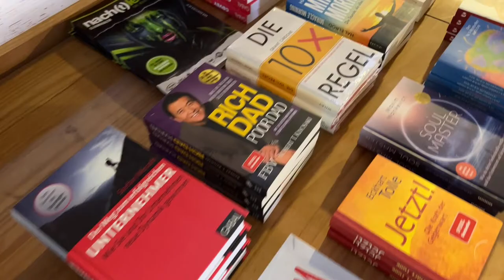TRAILER | "AFFENZELLER Mitarbeiter:innen-Event"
“Unser größter Ruhm liegt nicht darin, niemals zu fallen, sondern jedesmal wieder aufzustehen, wenn wir gescheitert sind.”

...nicht nur diesen Satz teilen sich die langjährigen Freunde, der Top-Unternehmer Peter Affenzeller und der Mehrheitseigentümer der "nach(t)leben-Gruppe" & Keynote-Speaker Stefan Süß, sondern auch die Gewissheit, das z.B. Mitarbeiter:innen-Führung & deren Motivation mittlerweile die königsdisziplin im eigenen Unternehmen darstellt...

HERZLICHEN DANK an das gesamte Team von P.A., sowie mein Management in Persona von Birgit Rührnessel für diese tolle Event, dass uns trotz mehrstündigem Stromausfall viel Spaß bereitet hat!